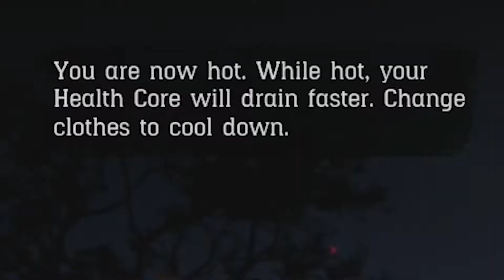Red Dead Redemption 2 | BAR FIGHT!!! (Mustang Sally) Ep. 18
STORY MODE
Episode 18